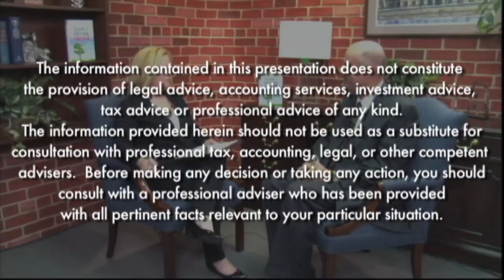DOL Rule: Rick Rodgers